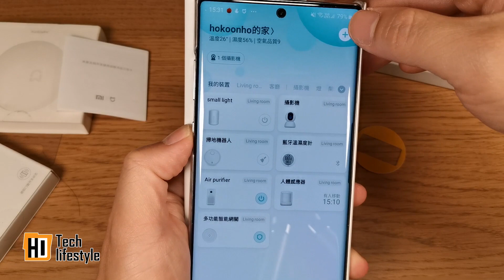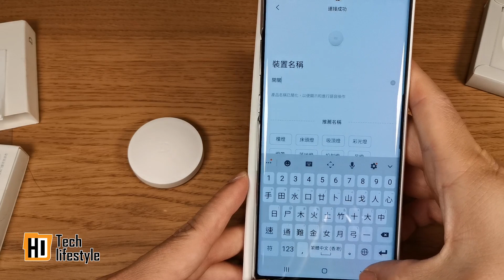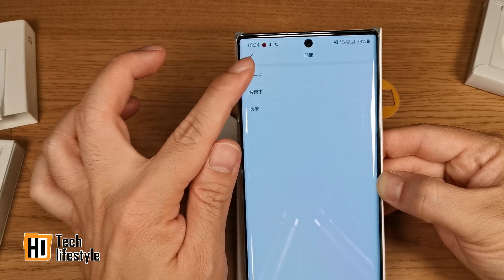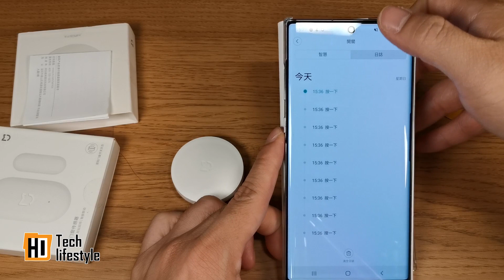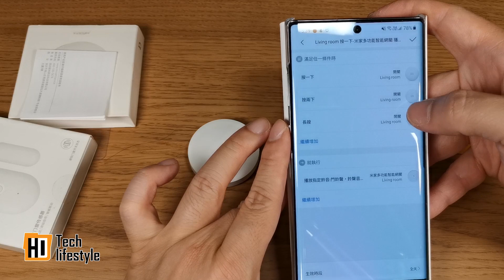[智能家居] 米家無線開關 - 只是一個開關制？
內有設定教學